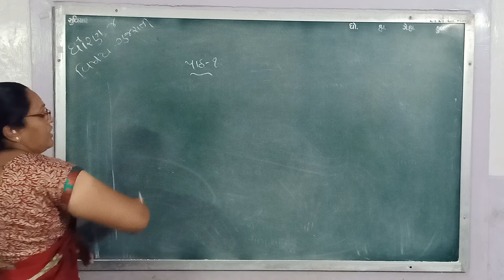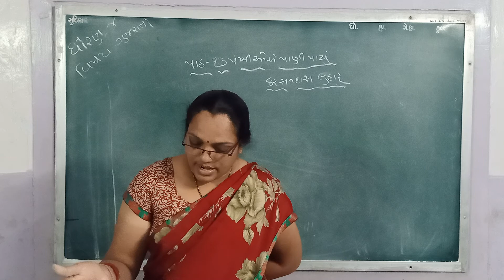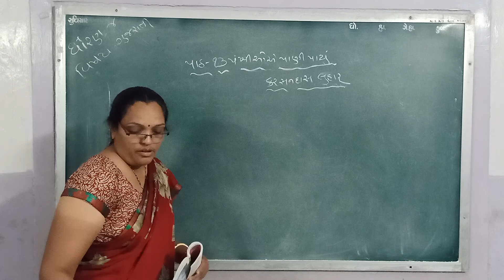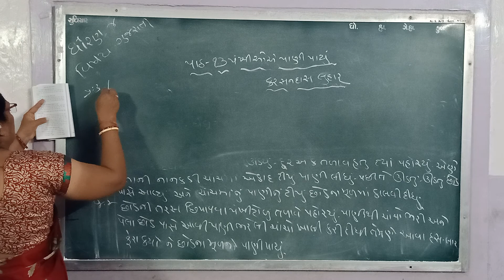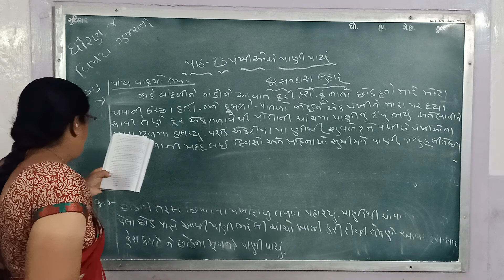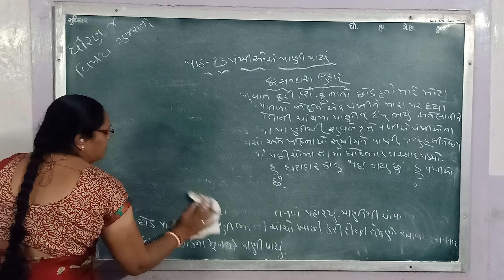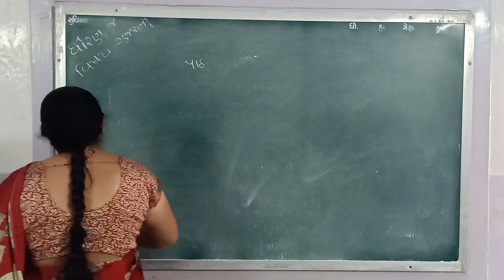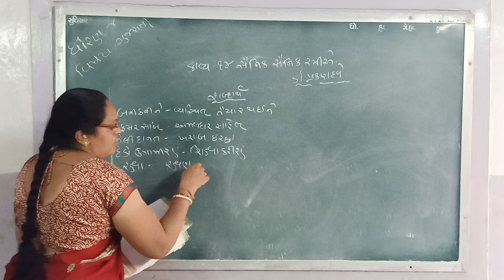ધોરણ - 4 ગુજરાતી બાળ નરેન્દ્ર